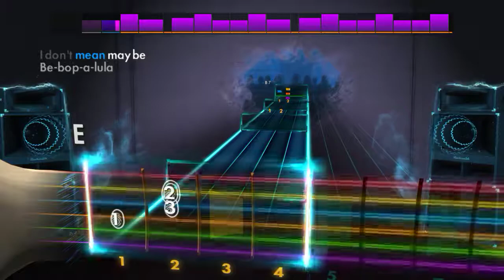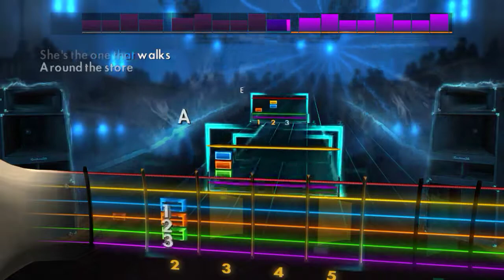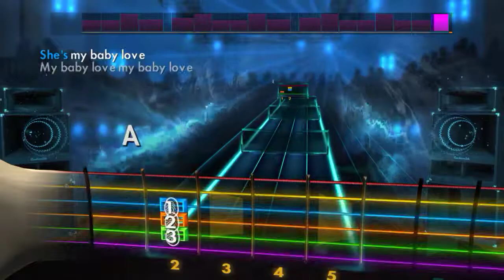Gene Vincent & His Blue Caps - Be-Bop-A-Lula - Rhythm Guitar Rocksmith2014